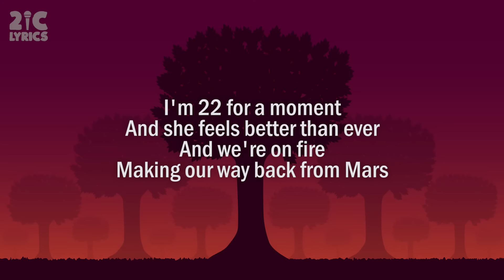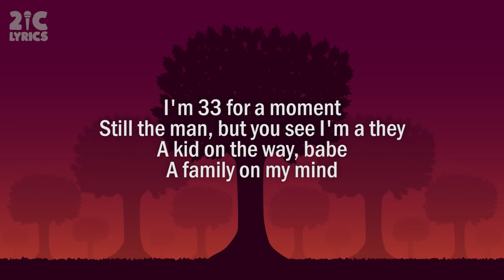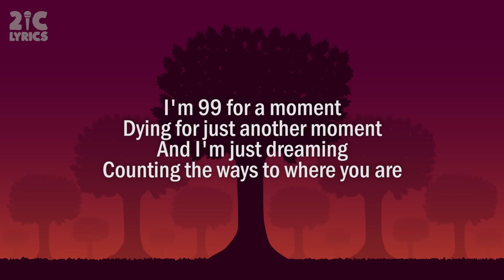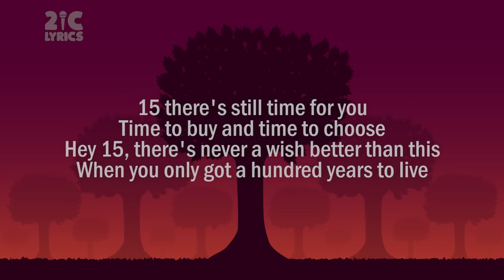Five For Fighting - 100 Years (Lyrics / Lyric Video)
100 Years was featured in 'Five for Fighting' album " The Battle for Everything".

Five for Fighting "100 Years " is one of the singles in Billboard Hot 100 singles of 2004.

"The Battle For Everything" Album
"Playlist: The Very Best Of Five For Fighting" Album

🔔 Turn the bell on to be notified of new uploads!!!